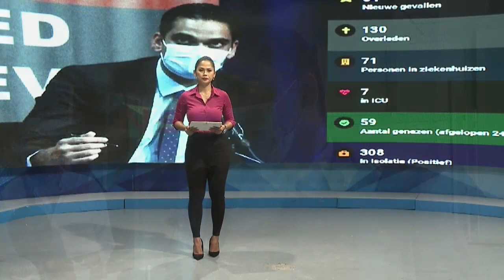08 01 2021 Minister van Volksgezonheid over de COVID-19 pandemie